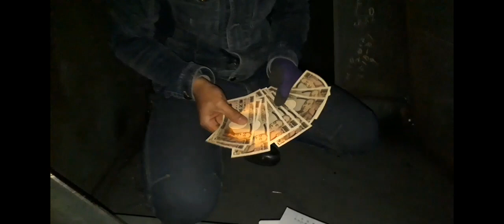half year rewards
Shipyard welder (worker's) @basuranghero